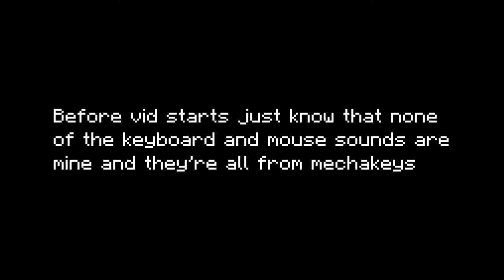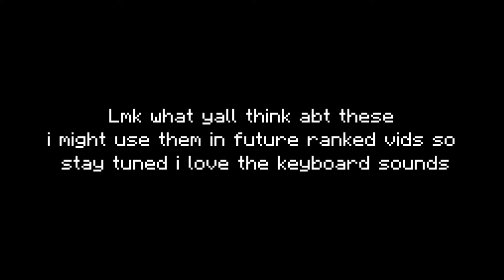Solo Bedwars Asmr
like and sub

So uh lmk what u think, im thinking to use this in my rbw series

              Credits
- Discord tag: 𝐒𝐢𝐧𝐳#1337
- Thumbnail jacob#3504 (dm for cheap quality thumbnails)